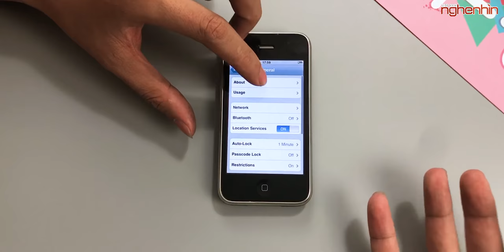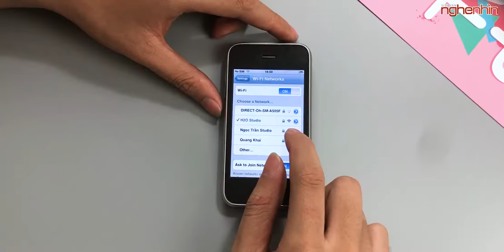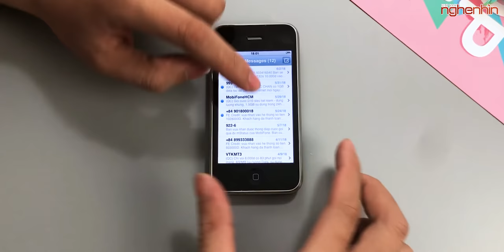Trải nghiệm iOS 2.1, cụ tổ của iOS iPhone là đây!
Tình cờ mình mua được 1 em iPhone 3 và iPhone 2 đang chạy iOS 2.1 nên làm video vui vẻ chia sẻ đến cho anh em nào còn chưa biết về iOS thủa sơ khai, anh em đừng quên để lại Like và Share vì nó là miễn phí nhé!